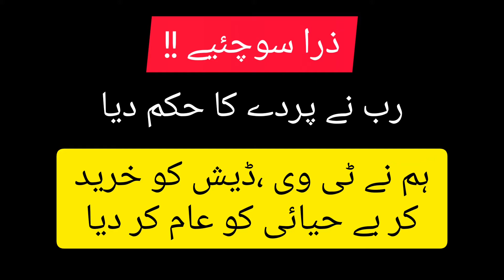Zara Sochiye! Hum Kis Taraf Jaa Rahy Hain?| Islamic Video |Rj Nawal Adil